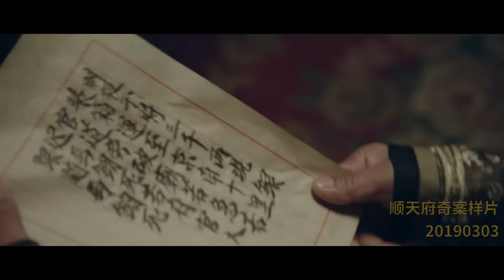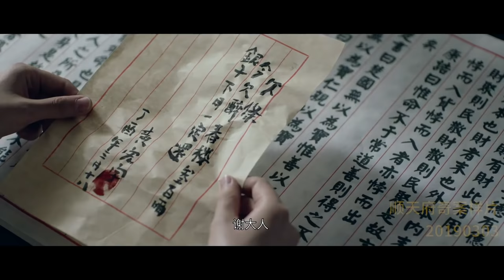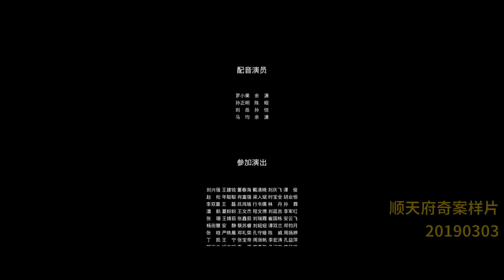顺天府奇案之国子监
本片讲述了发生在清朝乾隆年间一起国子监监生失踪案，十四岁神童马钧在号舍考试时神秘失踪，顺天府府尹王成霖负责调查马钧下落，而就在王成霖查案期间，与马钧同场考试的监生却意外被杀使得案情更加扑朔迷离，王成霖带领顺天府的同僚在揭开层层迷雾后，终于使这个案中之案得以破解。